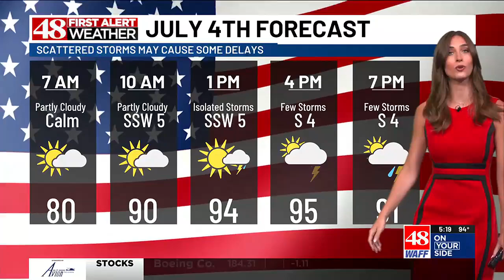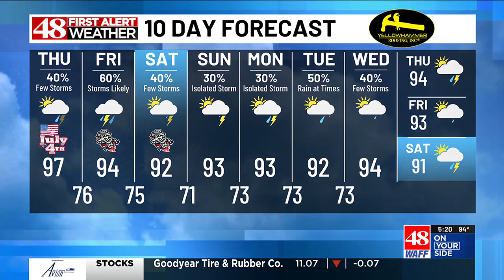WAFF 48 First Alert Forecast: Wednesday 5 p.m.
WAFF 48 First Alert Meteorologist Chelsea Aaron has your latest forecast.